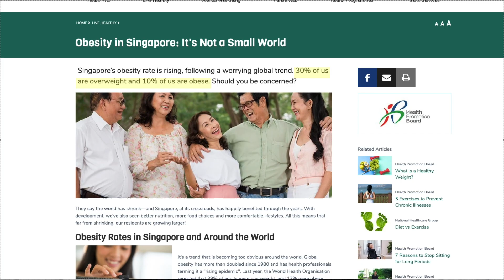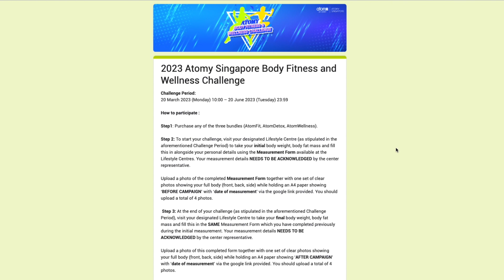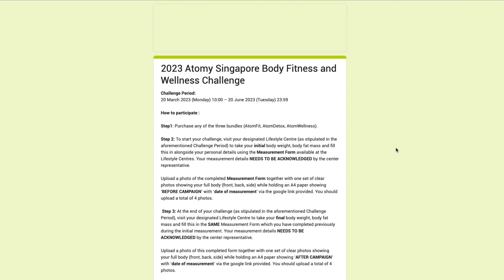Atomy Body Fitness & Wellness Challenge (How-To-Participate)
ATOMY BODY FITNESS & WELLNESS CHALLENGE
Are you ready for a healthier you? Join our Atomy Body Fitness & Wellness Challenge today!
Not sure how to? Don't worry! Let Kim take you through on how you can join this Challenge!